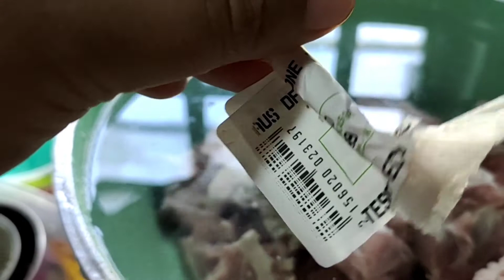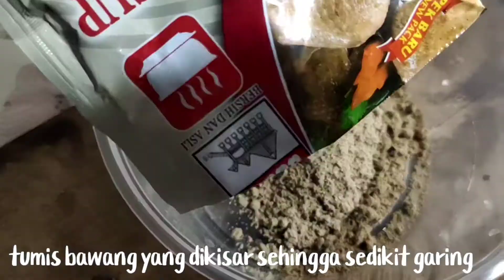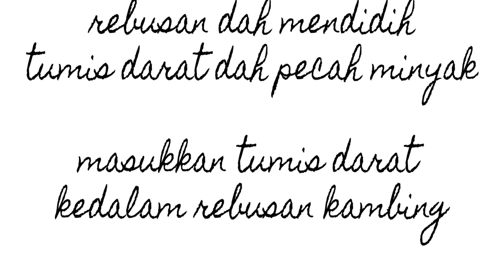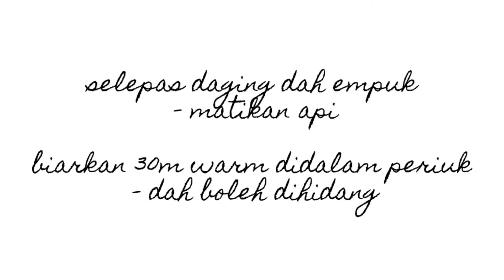Sup Kambing Enak Dimakan Begitu Saja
aduh duh duh... sedap . kompem sedap . korang kene buat tau